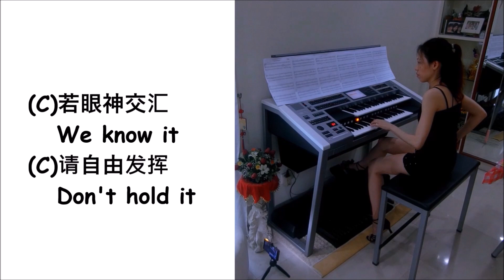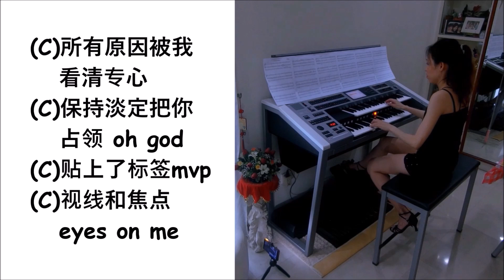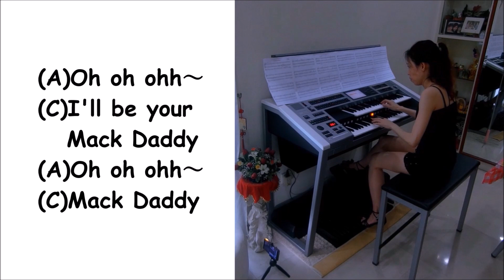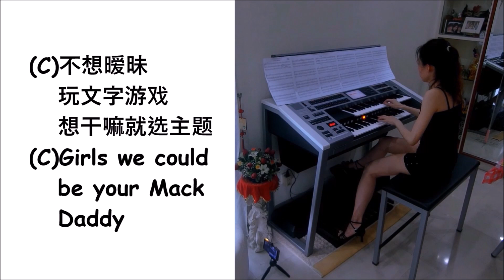(Yamaha Electone Stagea ELS-02C) Mack Daddy – 偶像练习生 Idol Producer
Mack Daddy – Electone Cover 电子琴翻弹 (Yamaha Electone Stagea)
Popularised By 偶像练习生 Idol Producer
Idol Producer Final Episode Song
Composer: Drew Ryan Scott & A-Dee
Lyrics By 吕易秋 Lu Yiqiu
Arranger: Tan Candy
Electone Solo Sheet:-

“Electone Only” version @ 3:20

Idol Producer (Chinese: 偶像练习生) is a 2018 Chinese reality boy group survival show which premiered on Jan 19, 2018 on iQIYI. It is presented by Lay Zhang with Li Ronghao, Jackson Wang, MC Jin, Cheng Xiao & Zhou Jieqiong serving as mentors. On Apr 6, 2018, the nine highest ranked contestants debuted as Nine Percent. "Mack Daddy" is one of the songs sung during the final episode of the show & was released on Apr 6, 2018.